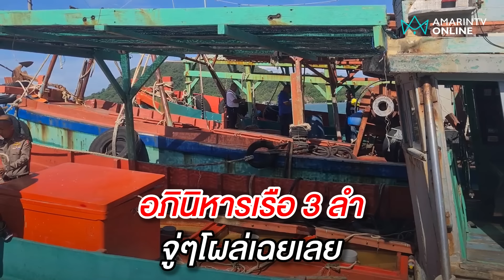เจอเรือ 3 ลำคดีเสี่ยโจ้ คุมเข้าสงขลา สอบเข้มคนเรือหาตัวบงการ | เรื่องร้อนอมรินทร์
อภินิหาร  !! เจอเรือ 3 ลำคดี "เสี่ยโจ้" ที่หายไปจากทะเลสัตหีบแล้ว คุมเข้าท่าเทียบเรือจังหวัดสงขลา ล่าสุด  พ.ต.อ.ชัชวาล ชูชัยเจริญ ผกก.2 บก.ปอศ. เรียกสอบผู้ต้องหาบนเรือวันนี้  ลุ้นน้ำมัน 3 แสนลิตรอยู่ครบหรือไม่ ??